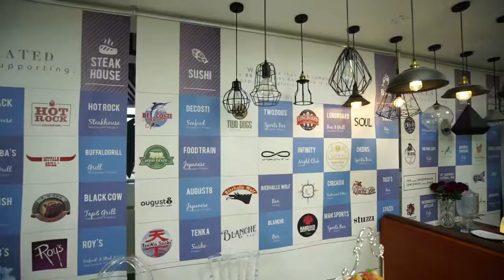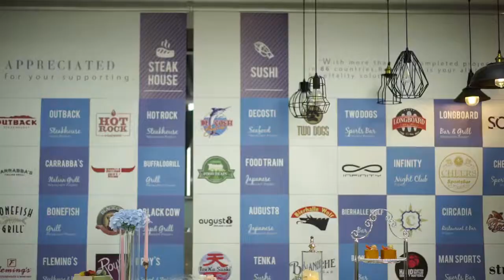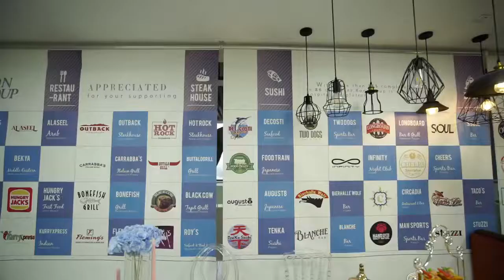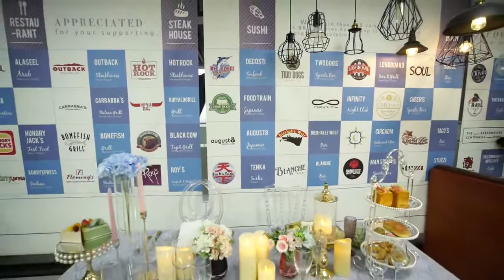chandeliers de luxe | La société chinoise fournit un service unique pour le secteur de la restaur...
Ron Group est une société multinationale spécialisée dans l'industrie de la restauration et de l'hôtellerie avec plus de 16 ans d'expérience en Chine, chandeliers de luxe exporté dans 89 pays et ayant 4500+ clients, Ron Group vous aide à économiser plus de 65% des coûts, nos chandeliers de luxe ont 3 ans de garantie.

Nous contacter
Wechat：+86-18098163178